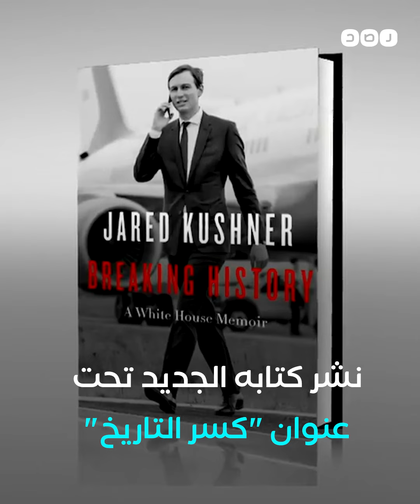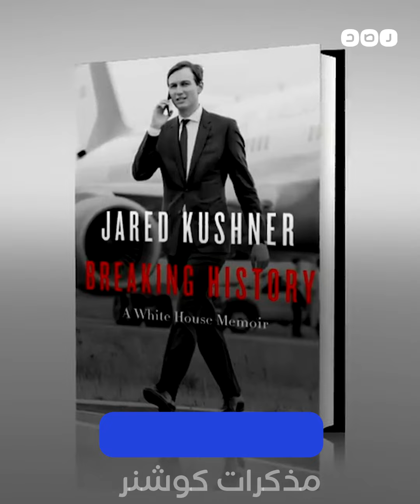صهر ترامب يكشف كواليس المصالحة الخليجية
صهر الرئيس الأميركي دونالد ترامب يكشف عن دوره في انهاء الازمة الخليجية